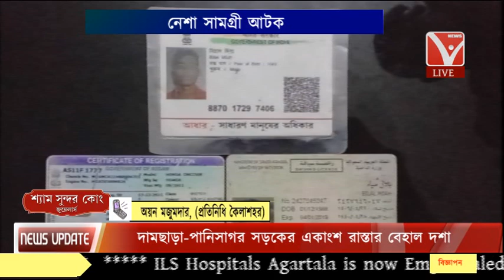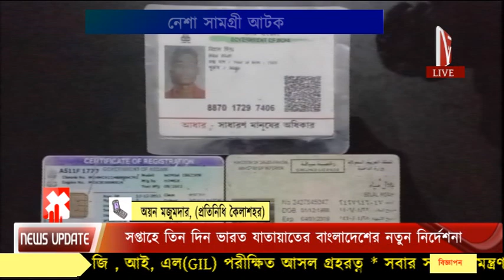BSF ও পুলিশের যৌথ অভিযানে কৈলাসহর পাইতুর বাজার এলাকায় 13লক্ষ টাকার ব্রাউনসুগার সহ আটক বিল্লাল মিয়া